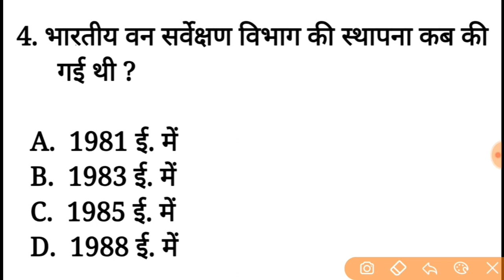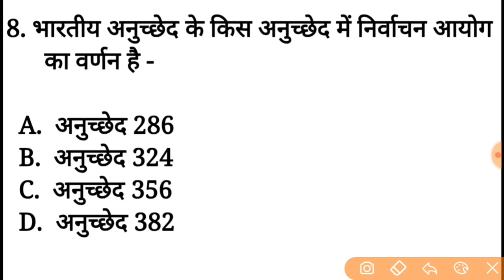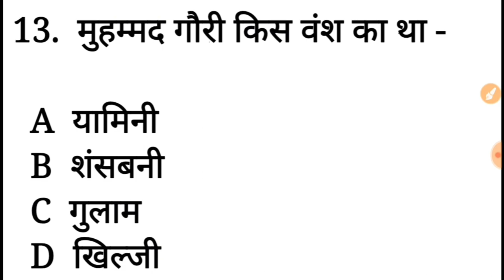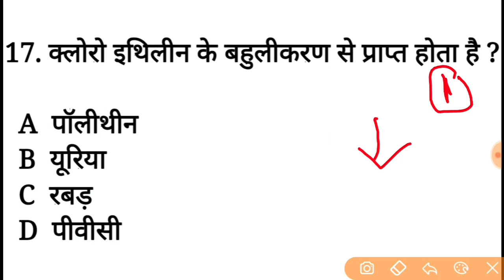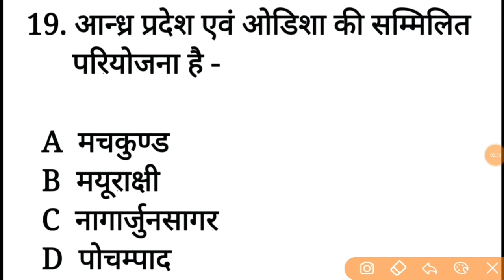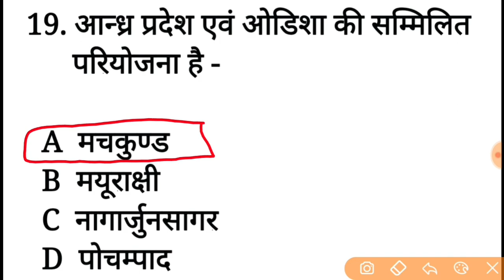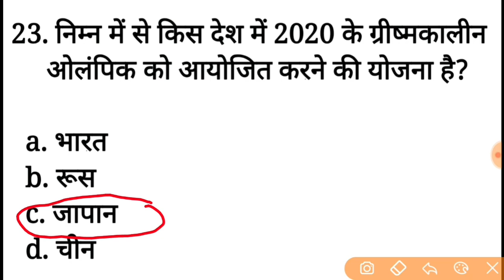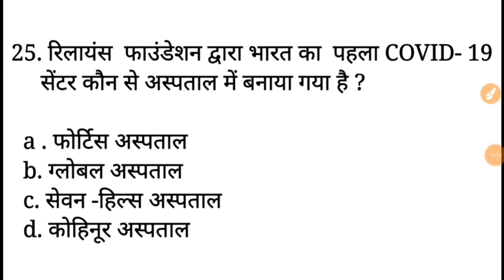Cost head constable gk,cisf head constable mock test 4, cisf tradesman gk practice set, cisf gk test